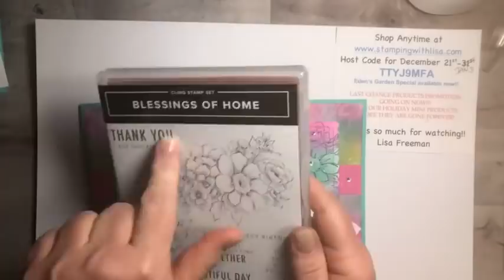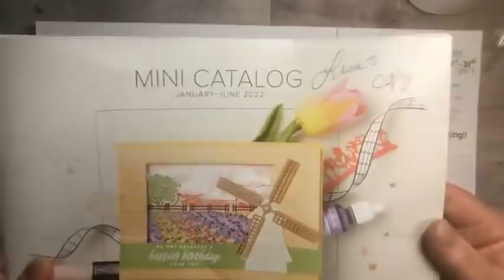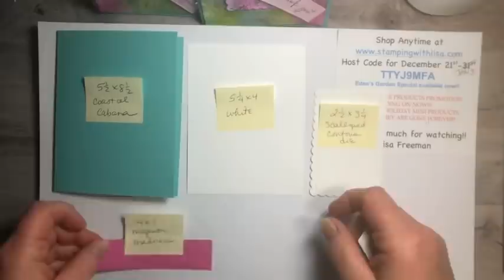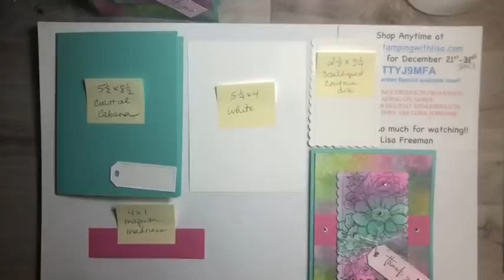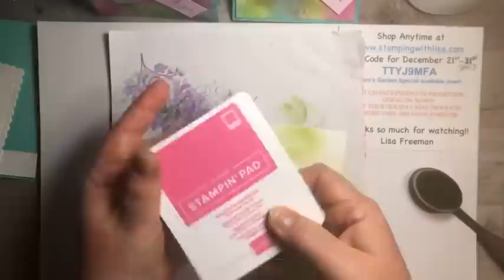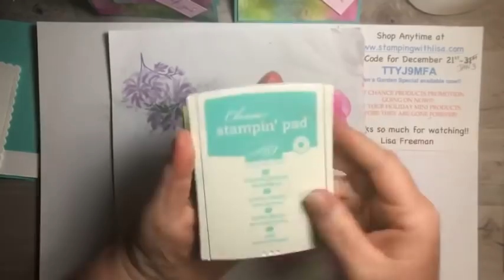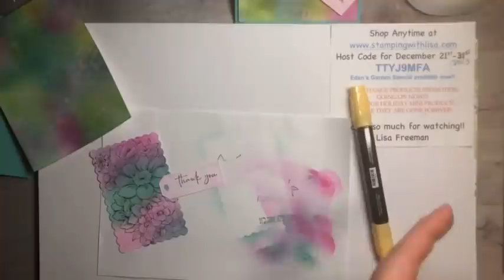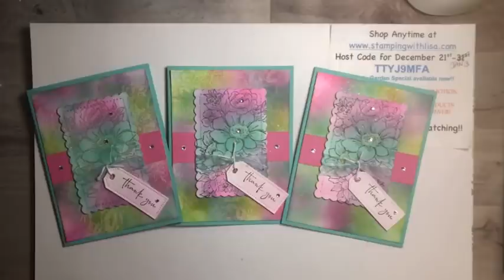Watermark Background Technique with Blessings of Home from Stampin Up!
In this video, I will show you how to create this beautiful card using the watermark background technique with the Blessings of Home Stamp set from Stampin UP!